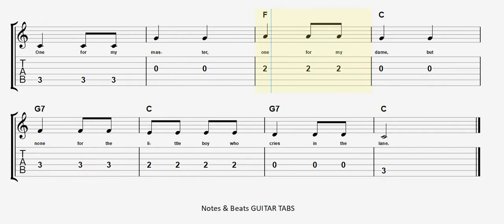Baa Baa Black Sheep GUITAR TAB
Baa Baa Black Sheep GUITAR COVER, Baa Baa Black Sheep GUITAR TAB